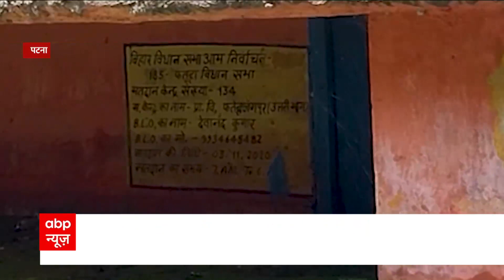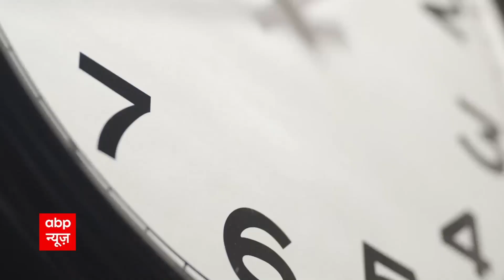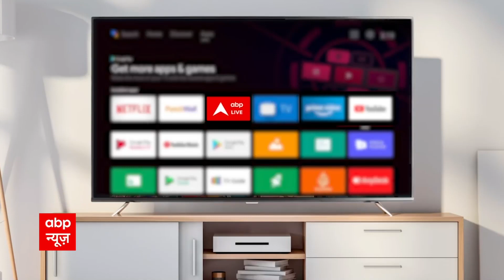Bihar News: कचरे के ढेर में पढ़ने को मजबूर इस स्कूल के बच्चे, Patna की है तस्वीर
बिहार की राजधानी पटना (Patna) का एक स्कूल देखकर दंग रह जाएंगे. शहर से सटे महज 10 किलोमीटर की दूरी पर पटना सदर प्रखंड का फतेहजामपुर प्राथमिक विद्यालय नाले में बना हुआ स्कूल ( Government School) जैसा प्रतीत होता है. स्कूल पूरा नाले की पानी में डूबा हुआ है. स्कूल में पानी हो जाने के कारण पास के समुदाय भवन में स्कूल को शिफ्ट किया गया. समुदाय भवन में पढ़ते हुए बच्चों की स्थिति भी देख कर हैरानी हो रही. वहां बच्चों को एक छोटे से बरामदे में पढ़ाया जा रहा. खाना बनाने वाले रसोइया भी उनकी क्लास ले रहे. मंगलवार को एबीपी की टीम ने इस स्कूल का जायजा लिया.